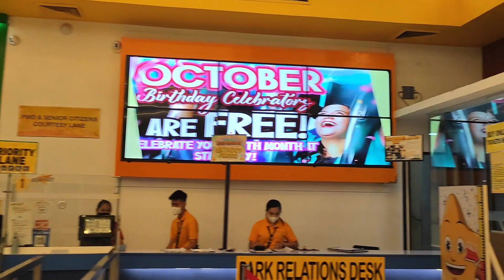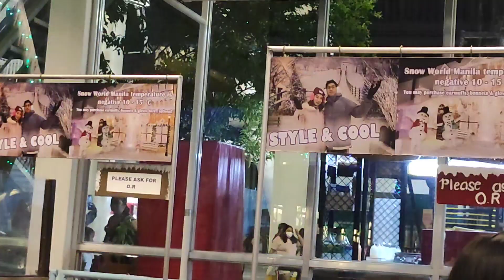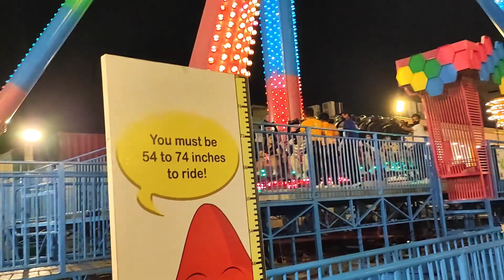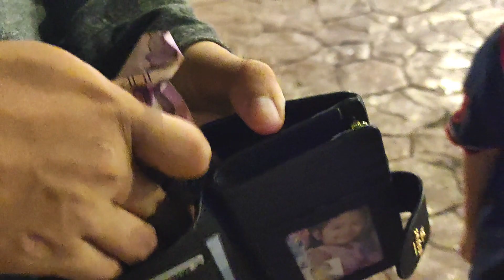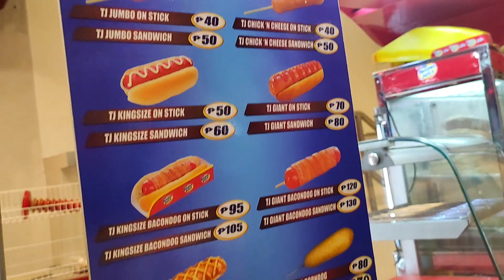VLOG 55 • My Birthday Celebration 2022 | Khim Ann Enriquez